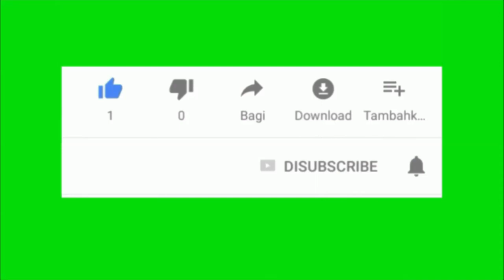LONGSOR NGANJUK dan Banjir ||23 orang dinyatakan hilang || Feb 2021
23 orang. dinyatakan hilang akibat tanah longsor di nganjuk